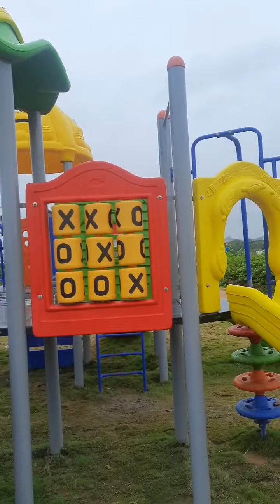lake view bhongiri // beautiful nature view //